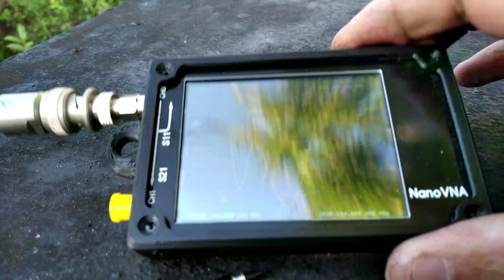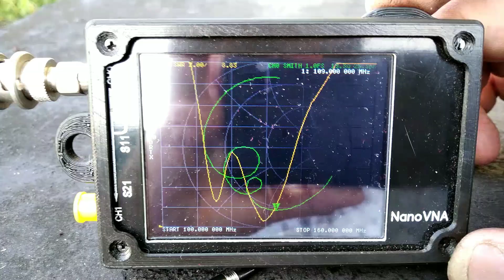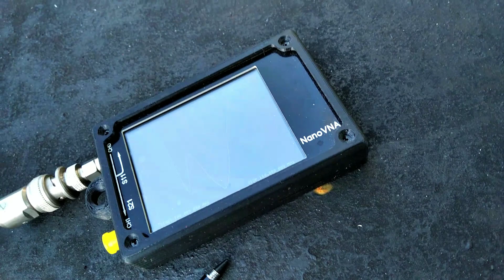J-образная антенна на авиа диапазон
Благодаря Арсену ) и калькулятору из Google ,вышла норм антенна